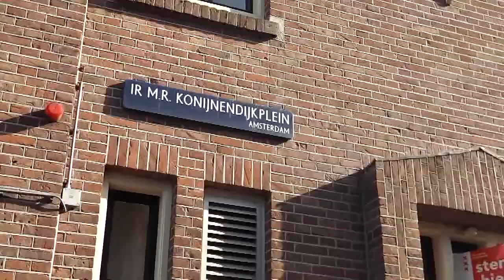2014 03 10 Fietsen naar het KNSM eiland